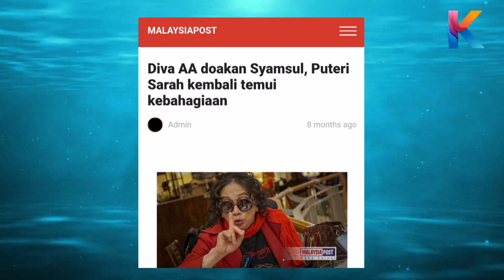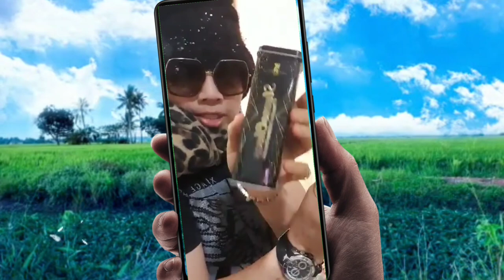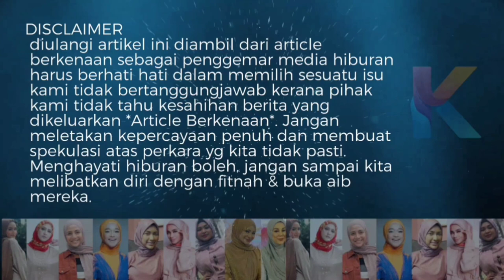Diva AA Ulas Kes Sarah & Syamsul! Terkejut Dengan Komen Beliau!